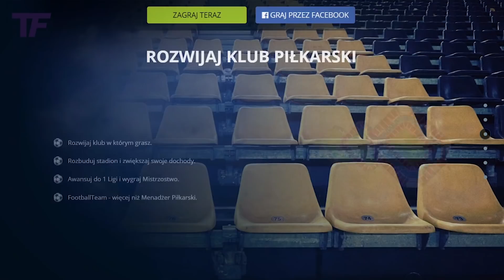Jak Legia Warszawa dwukrotnie odrzucała Roberta Lewandowskiego?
Robert Lewandowski jest obecnie jednym z najlepszych piłkarzy na świecie. Dzięki swojej ciężkiej pracy oraz wytrwałości doszedł na sam szczyt. Razem z Bayernem sięgnął po najważniejsze trofea wygrywając mecz za meczem. Wiele lat minęło, zanim Polak to wszystko osiągnął. W ich trakcie pokonał bardzo długą i często bardzo krętą drogę, jednak jak się okazało warto było wytrwać w swoich postanowieniach. Pierwszy z życiowych zakrętów przytrafił się mu już na początku swojej drogi.